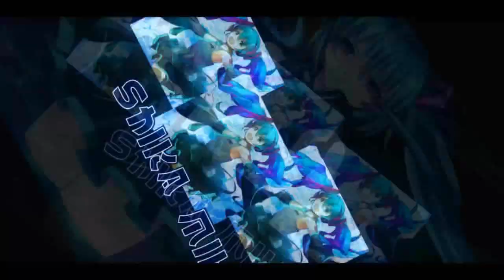Activate Speed Pass Season 11【Garena Speed Drifters LATAM】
my 2nd permanent A, Phantom Ares for server LATAM.
thanks Zeta for the Speed Pass :)
Songs: So Lit, Robot Boogie, Beat Your Competition, Take You Home Tonight, Staccato, Star Dancer (accompaniment ver), Educated Man